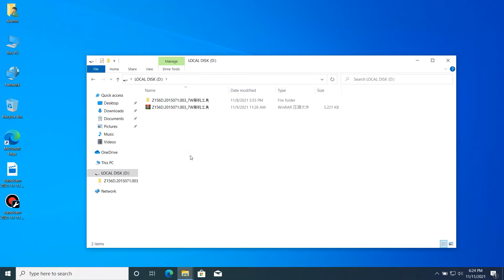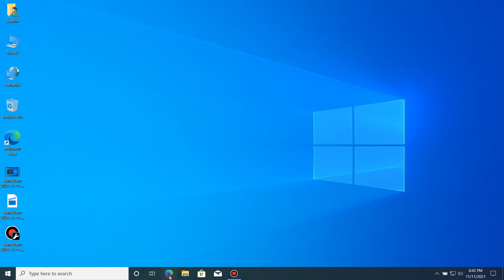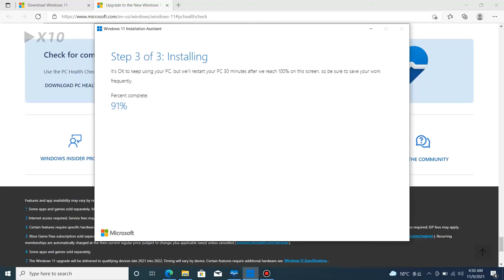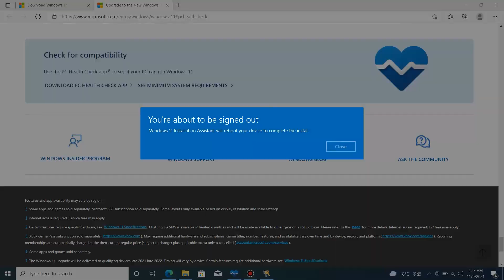How to update Windows 11 on DERE laptop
How to update Windows 11 on DERE laptops

To know your current BIOS version,press F7 after power on the laptop.
the corresponding BIOS version update software to download,and copy it into the USB disk.

Just follow the process that the Microsoft website requires, after that, you will get what you want finally.